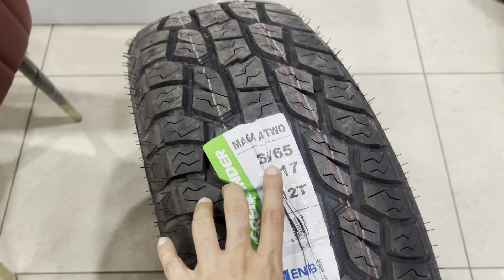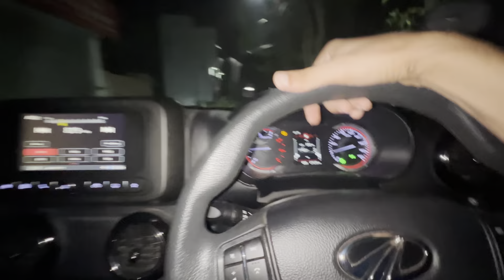Xuv Mai New Tyres Dalva Liye || MotaKharcha || bike ko b service ￼k liye de diya